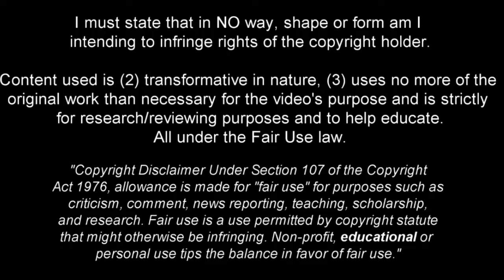Mihajlo Cvetković - The 17 Year Old Goalmachine